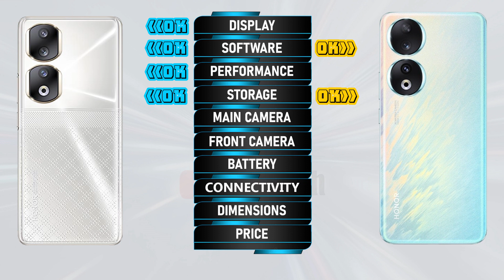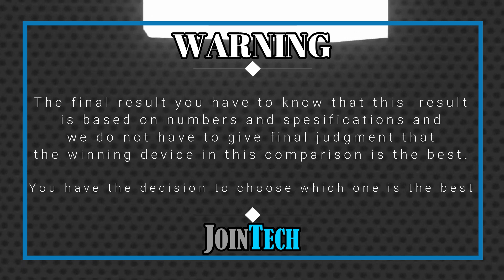HONOR 90 PRO VS HONOR 90 ll FULL SPECIFICATIONS COMPARISON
Honor 90 Pro Vs Honor90 | Comparison | Review | Unboxing | Price | Antutu Score
This is a detail Honor 90 Pro first look as we give a full review with Honor 90 Pro hands on specifications and Honor 90 Pro feature.
You'll see the specs under the cover of the Honor 90 Pro comparison review and Honor 90 Pro unboxing all specs.
Let us hear your Honor 90 Pro first impressions and the different Honor 90 Pro tests you carry out in the comments below. when JoinTech compare it with the Honor90.
1. Credit: If i have been used in this video some Google Data( Images, Music, Clip Art and Short Videos etc.) are  just used for illustrative purposes only and nothing.
2. We can not guarantee that the information on this videos is 100% correct. Please help correct and provide positive feedback.
🔔 Turn on the bell for new upload notification 🔔
Please To:
► Video Content :
00:00 Intro
00:21 Best Display?
01:20 Best Software?
01:35 Best Performance?
02:03 Best Storage?
02:19 Best Main Camera?
02:48 Best Front Camera?
03:13 Best Battery?
03:34 Best Connectivity?
04:14 Best Dimensions?
04:43 Best Price?
04:52 Best Result?
05:06 Outro